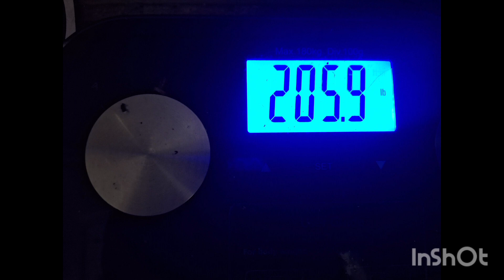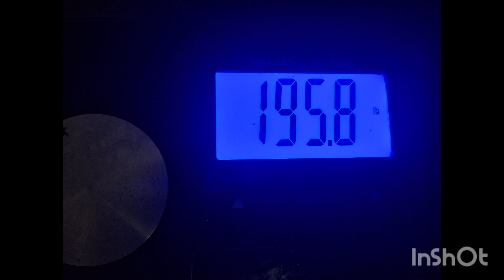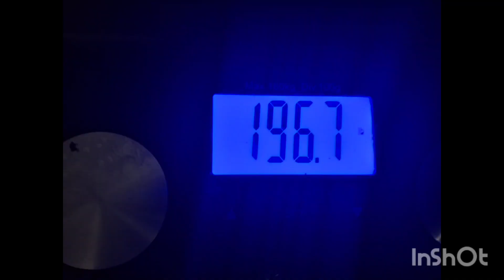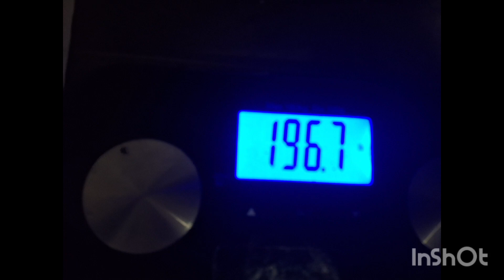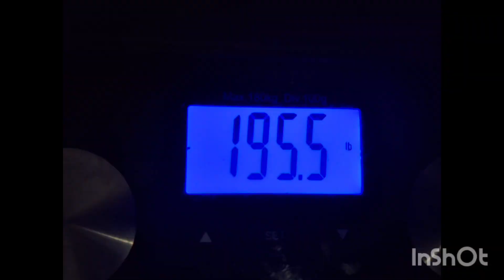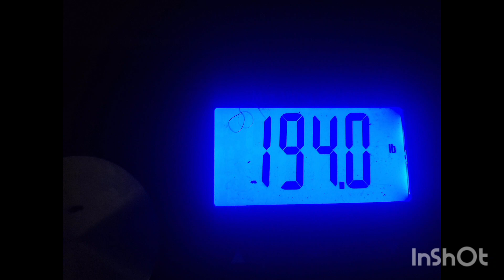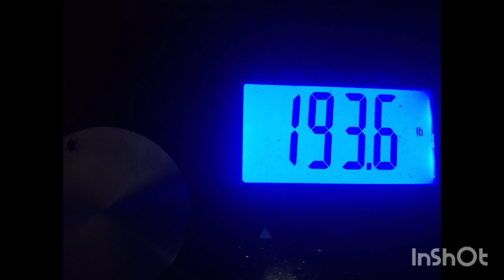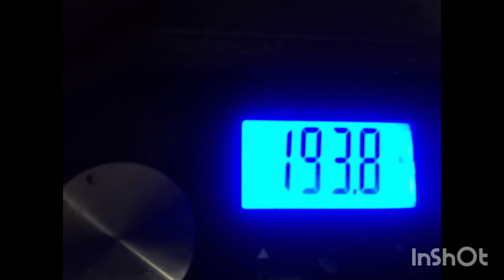one year week thirteen (bizzy diet finally week three)